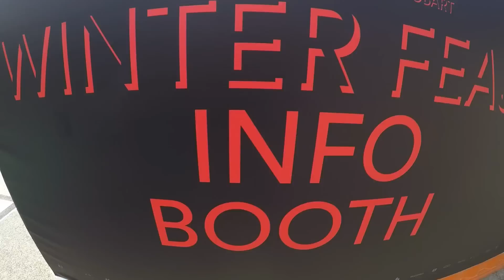Dark Mofo, 2017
An intruiging night at Dark Mofo, 2017.

From roaming the corridors of the Winter Feast, to The Procession and The Burning.

On our 2017 Overland Track attempt, after an injury, we were rescued by the Tasmanian Westpac Rescue Helicopter Service.

So all monies earned by the viewing of these videos will be 100% donated to the Tasmanian Westpac Rescue Helicopter Service.

Tasmania's Westpac Rescue Helicopter :
24 Hours, 365 Days.
They Will Be There When You Need Them.

Every cent counts.

Twitter : Two in Tasmania     @TwoInTasmania